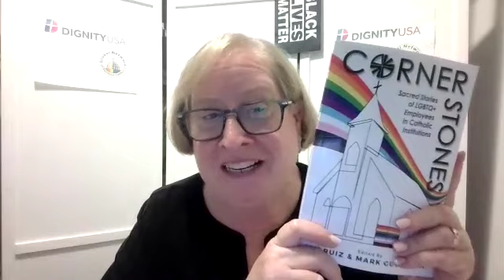Book Chat: "Cornerstones" with Ish Ruiz and Mark Guevarra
This is a discussion of the new book Cornerstones: Sacred Stories of LGBTQ+ Employees in Catholic Institutions. Editors Ish Ruiz and Mark Guevarra, along with people featured in the book, shared stories and insights into the experiences of Queer people working in Catholic schools and parishes. This event was recorded on October 22, 2024.